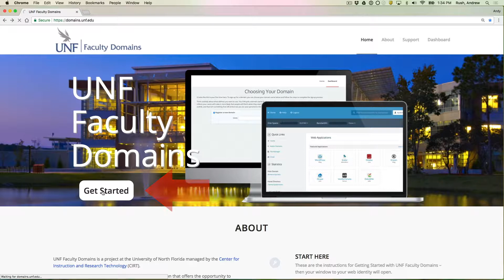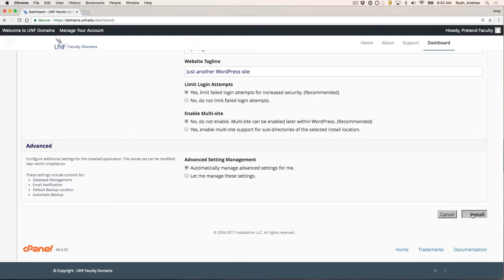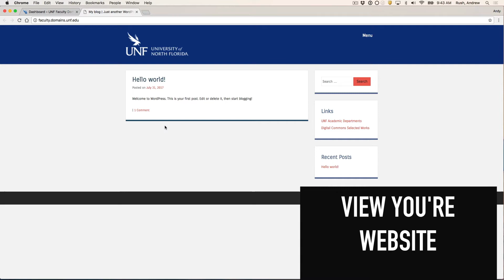Get a WordPress Website on UNF Faculty Domains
Set up WordPress in less than 2 1/2 minutes!